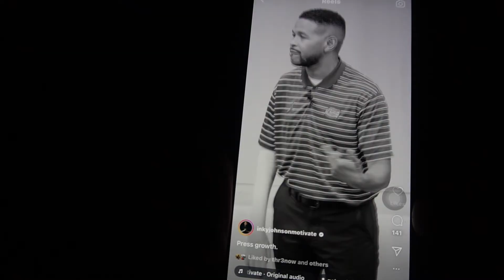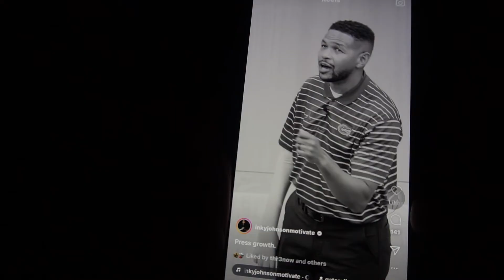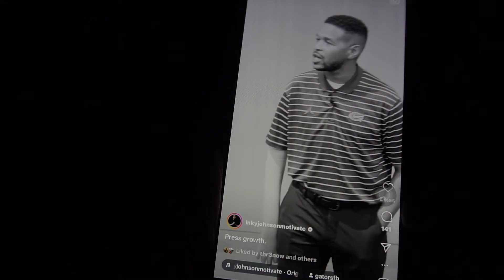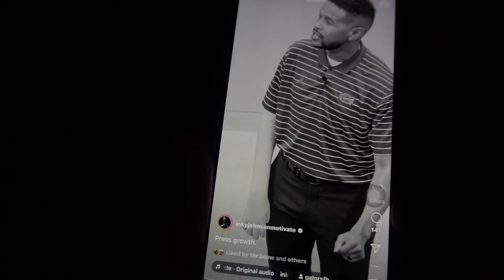Day in the Life of a Cyber Security Analyst and Graduate Student Vlog 2024 | Remote Vlog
Welcome to a day in my life as a full-time remote Cybersecurity Analyst and grad student in Enterprise Networking and Cloud Computing! In this vlog, I’ll walk you through a typical workday balancing IT risk management responsibilities, graduate assignments, and the routines that keep me focused and productive.

We'll start with my morning motivation ritual, followed by diving into tasks like security audits, compliance checks, and database projects that keep our systems secure and efficient. I’ll share insights on managing studies alongside a busy cybersecurity career, tackling projects like Zero Trust research, network monitoring tools, and database design for e-commerce.

This video is perfect for anyone interested in cybersecurity, remote work tips, and balancing a career with higher education.